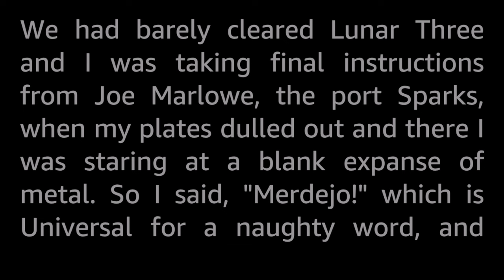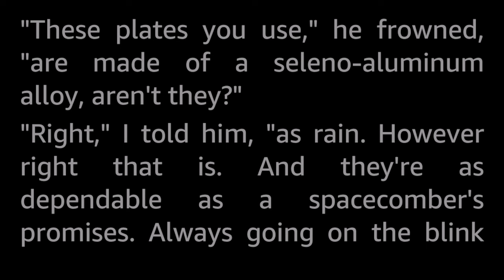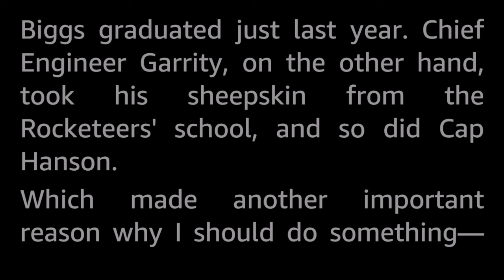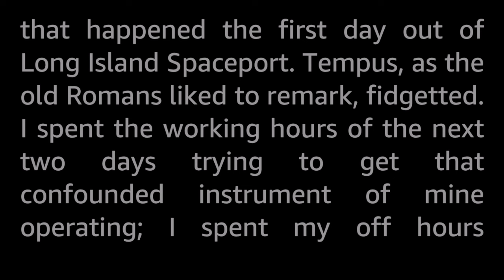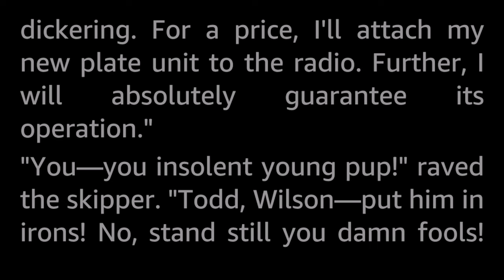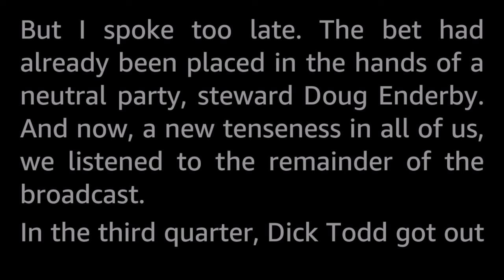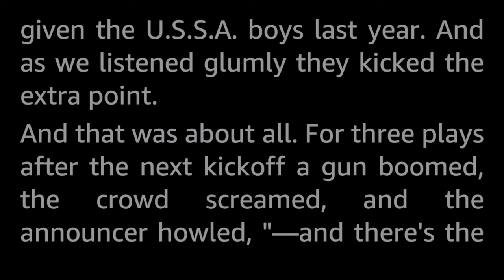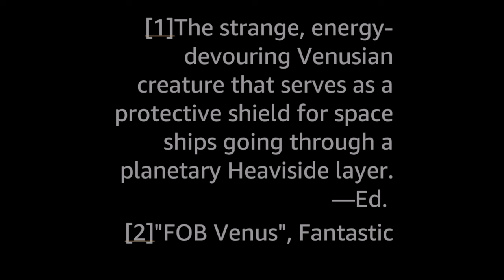The Madness of Lancelot Biggs by Nelson S. Bond -Vintage SciFi Short Story Audiobook human voice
There was more at stake than just a football game for Lancelot Biggs and the crew of the Saturn. So Biggs made a bargain; his rocket emblem in exchange for a new uranium condenser—and how it worked!

A humorous story, the third in the series of stand-alone stories featuring the character Lancelot Biggs (who is very much in the vein of André Franquin's seminal Franco-Belgian comic cartoon character Gaston Lagaffe, the inept and meddling but also lucky office boy who unwittingly creates chaos for everyone around him.) In this story, he comes across as actually competent at something!